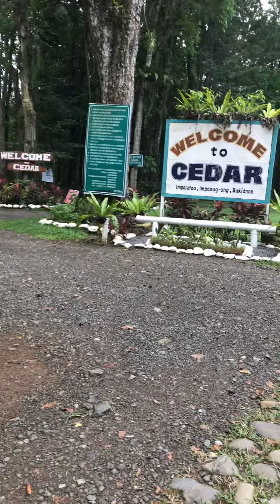We’re going to swim in the pool